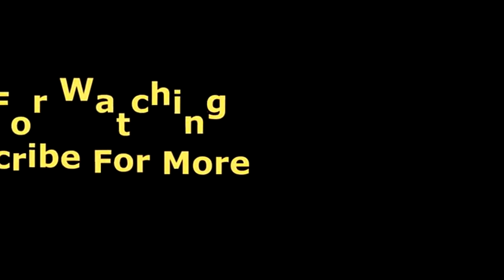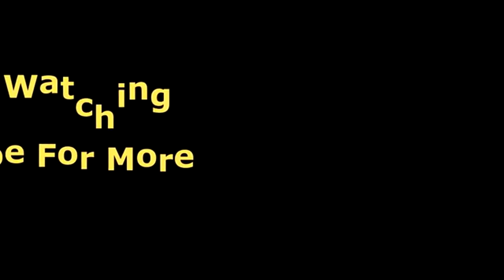Wolfmother Live Full Concert 2021